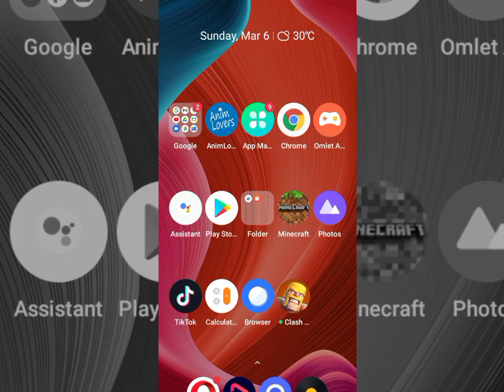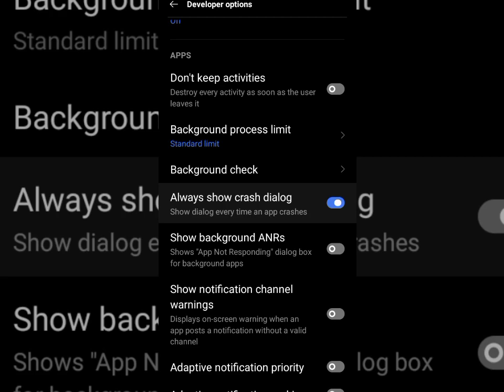How to fix Bug launching experience roblox.